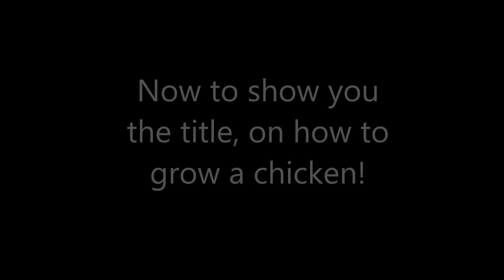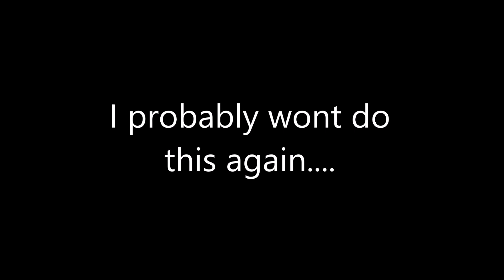How to grow chicken.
I thought I'd try to do vloging. i wont do this again